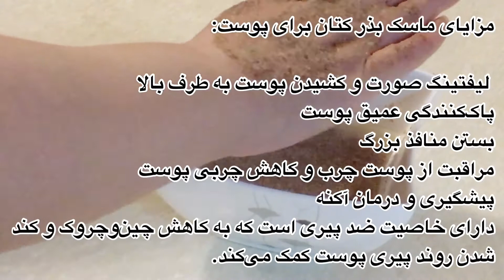ماسک های ضد جوش: ۵- بذر کتان 5- Anti-acne masks: linseed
Ziba_sho جادوی ماسک تخم_کتان و ماسک بذر _کتان برای پوست و

ماسک تخم کتان به دلیل داشتن مواد مغذی فوق‌العاده شامل انواع ویتامین‌هایی مانند ویتامین A، ویتامین E و B و همچنین اسیدهای چرب امگا 3، 6 و 9 یک ماده غذایی عالی برای سلامت پوست، مو و ناخن است.

مزایای ماسک بذر کتان برای پوست:
 لیفتینگ صورت و کشیدن پوست به طرف بالا
پاک‌کنندگی عمیق پوست
بستن منافذ بزرگ
مراقبت از پوست چرب و کاهش چربی پوست
پیشگیری و درمان آکنه
دارای خاصیت ضد پیری است که به کاهش چین‌وچروک و کند شدن روند پیری پوست کمک می‌کند.